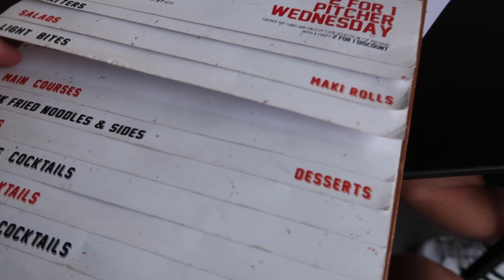GUSTAV, SKA DU FRIA TILL JOHANNA?